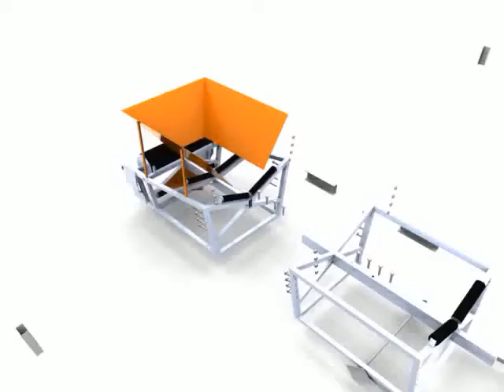Transportloader-- Convayor - Inquiry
Transportloader--Convayor-matrials handling. Inc,
micron machinery corporation
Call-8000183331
Specifications/Special Features:
MICORN - Rubber belt conveyor we provide has a large conveying capacity, simple construction, easy maintenance and parts standardization, widely used in mining, metallurgical and coal sectors to handle loose materials or items
It can be used either as a separate unit or combined with the same others or other conveying equipment to make up a horizontal or inclined delivery system based upon specific requirements of the conveying process to meet with different requirements for different layouts
Rubber belt conveyor can deliver up to 50℃ materials at the ambient temperature between -20 and 40℃
Project and process design as well as standard and non-standard design,

MICRON- Belt Conveyor Systems to meet all of your material handling needs. Below are some examples of the various types of Belt Conveyors we specialize in. Information is provided on portable and stacker conveyors below, however if you need information on a custom system please contact us via your preferred method or from our web based form which can be reached here.
Products
Conveyors & Conveyor Systems
Complete Conveying Solutions
Belt Conveyor Systems
Inclined Belt Conveyor Systems
Variable Speed Belt Conveyors
Sidewall & Cleated Belt Conveyors
Packing Belt Conveyors
Conveyors for Inkjet Printing
Bulk Material Handling Belt Conveyors
Gravity Roller Conveyor Systems
Motorized Roller Conveyor Systems
Bend Roller Conveyor Systems
Overhead Conveyors
Slat Conveyors
Modular Conveyors
Chain Conveyors
Loaders / Unloaders
Special Purpose Conveyors
Ball Tables
micron machinery corporation
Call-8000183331